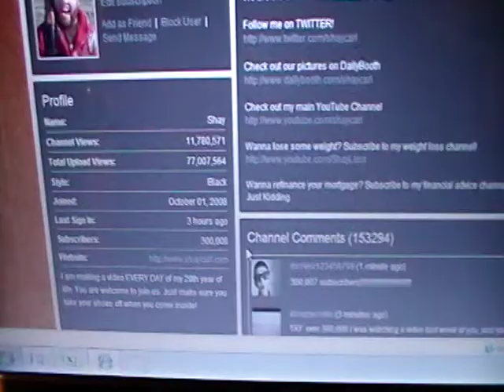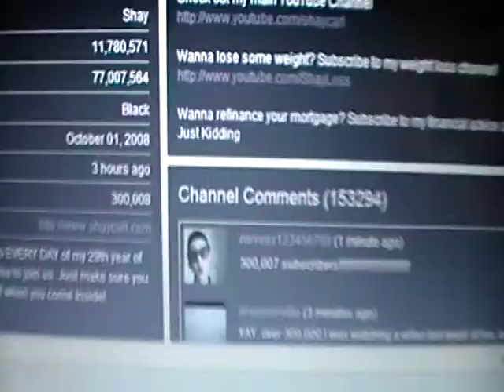SHAYTARDS 300,000 subscriber!